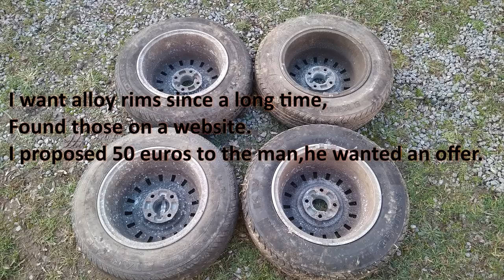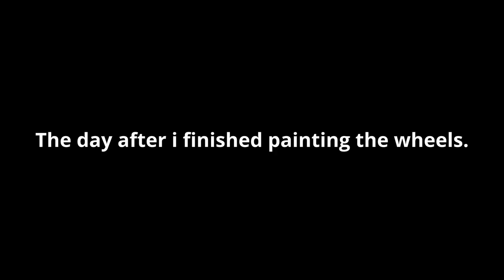80'S Alloy wheels restoration / Restauration de jantes alu.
Alloy wheels for my car.
Cheap,ugly at first,and decent once they get some attention.
It's my first set of alloy wheels.